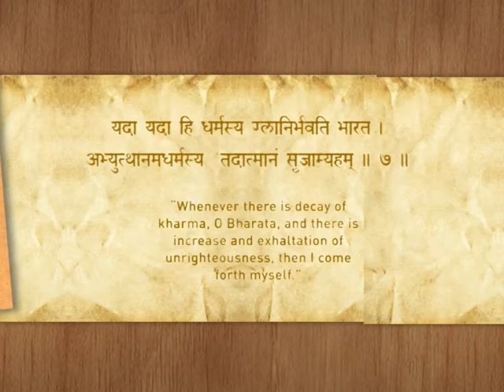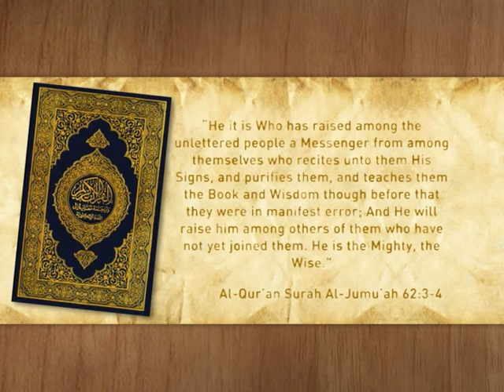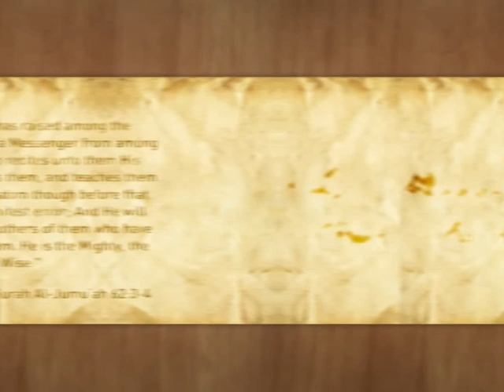Prophecies Relating to The Messiah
Prophecies Relating to The Messiah In Other Religions.